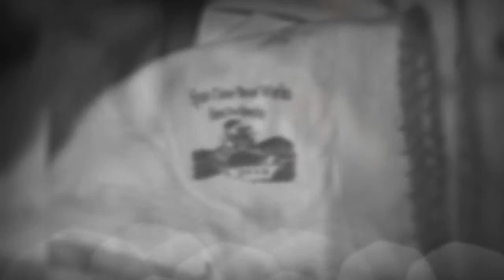SPARTIMEBOATWORKS The Making of Fannie Salter Part 2